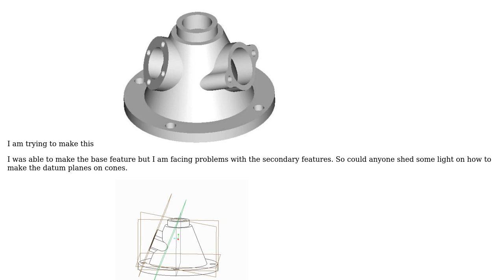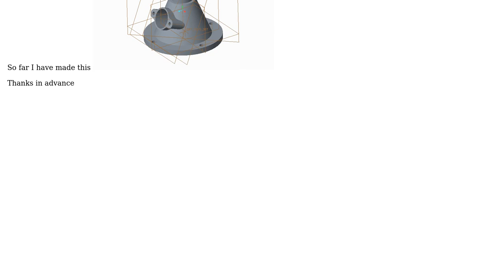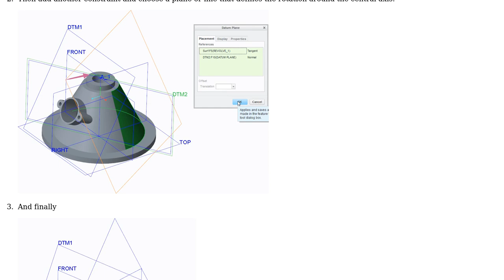Engineering: How to make datum planes on a cone in Creo?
With thanks & praise to God, and with thanks to the many people who have made this project possible! | Content (except music & images) licensed under CC BY-SA | Music | Images & others | With thanks to user joojaa user Ammar Qazi and the Stack Exchange Network Trademarks are property of their respective owners. You are responsible for your own actions.